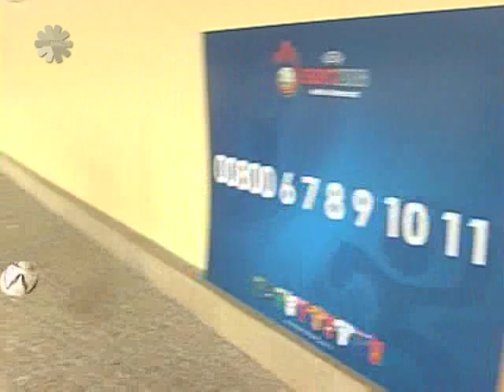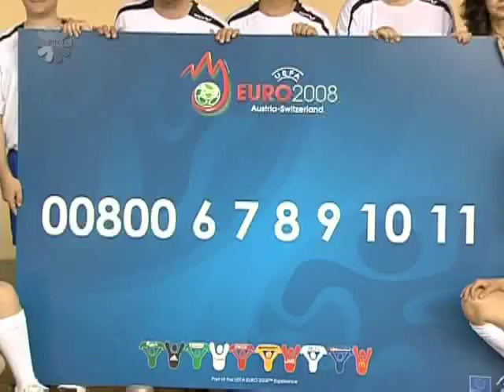UEFA and EU set up helpline for EURO2008 fans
Consumers: EU-UEFA launch helpline for fans travelling to EURO 2008

EU Consumer Commissioner Meglena Kuneva today announced the launch of an EU- UEFA information campaign and helpline to advise fans travelling to EURO 2008 on their consumer rights and to provide support for those who run into problems. The campaign deals with consumer issues -- from fake match tickets to transferring tickets in the case of illness, to air travel, roaming charges, EU health insurance and problems shopping abroad. An EU-UEFA online consumer leaflet setting out clear advice for fans travelling to the tournament is available from today as well as on the European Commission A free phone consumers' rights helpline service will run -- in all EU languages -- throughout the tournament from June 1st 2008, managed by the Europe Direct Contact Centre. Free phone supporters rights helpline 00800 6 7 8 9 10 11.

Commissioner Kuneva said: "Our message is clear: as an EU citizen you have very strong consumer rights. Know them and use them! We want fans to have the best possible experience when they travel to Euro 2008 -- and understanding their consumer rights will help them greatly. This campaign is about giving people practical consumer advice. So the leaflet sets out 10 things you should know before you go and the helpline is there to sort out problems for fans on the ground. Enjoy the tournament!

UEFA President, Michel Platini, said, "I am delighted that UEFA and the European Commission have worked together to create this helpline and produce this guide. This initiative will help fans from all countries to enjoy their stay in Austria and Switzerland."

The helpline

The EU consumer helpline will be open for the entire month of June 2008, to answer any questions that fans might have on their consumer rights: from what they are entitled to if their flight is cancelled, to what they should do if a product they buy is faulty, to what medical cover they have. The helpline, which is provided with the support of the Europe Direct service, is free-phone[1] from all EU countries and will be available in all EU official languages.

Fans and consumers can call from 9h00 to 18h30 CET on weekdays 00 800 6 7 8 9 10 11 from anywhere in the EU. The standard number + 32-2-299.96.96 is available for callers from anywhere in the world (normal charges apply). Fans calling from Switzerland are invited to use the latter.

The helpline will deal with consumer issues -- like air passenger rights, shoppers' rights, mobile roaming charges and ticketing -- as set out in the leaflet. Where questions are not related directly to consumer issues, the helpline will, where possible, provide alternative contact points for assistance.

The EU-UEFA campaign is being run with the support of the network of 27 European Consumer Centres (ECC Net). The network of ECC centres will provide advice to fans on consumer issues before they leave and provide additional support -- contacting companies or following through on complaints -- to fans once they get home. The list of 27 European Consumer Centres can be found at:

While there are European Consumer Centres in countries such as Norway or Iceland, part of the EEA (European Economic Area) there is no ECC in Switzerland.

The European Consumer Centre in Austria will be at the frontline in helping fans and consumers attending fixtures there. A wealth of useful information on consumer rights and on the tournament can be found on its EURO 2008 website in English and German at:

Consumers and fans in Austria can also contact the European Consumer Centre at its "hotline" (German and English spoken - only available in Austria) 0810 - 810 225.

Background: UEFA EURO 2008

The "EURO" is UEFA's European Football Championship, which takes place every four years. UEFA EURO 2008 will take place in Austria and Switzerland, the joint hosts. Up to 5 million football fans are expected to travel to the tournament, and watch the games both in the stadiums and on large screens in specially-designed fan zones.

The opening match will take place on 7 June in Basel, the final in on 29 June in Vienna. Eight cities across the two countries will host the event. A total of 16 teams will participate in the tournament, divided equally into four groups of four teams. Group A: Switzerland, Czech Republic, Portugal and Turkey; Group B: Austria, Croatia, Germany and Poland; Group C: Netherlands, Italy, Romania and France; Group D: Greece, Sweden, Spain and Russia.